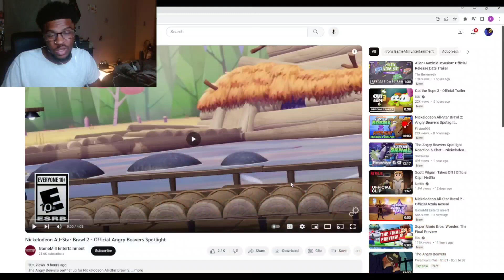Angry Beavers Look TOO STRONG In Nickelodeon All Star Brawl 2!!!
another "what were they thinking" moment 😳
nickelodeon all star brawl 2,